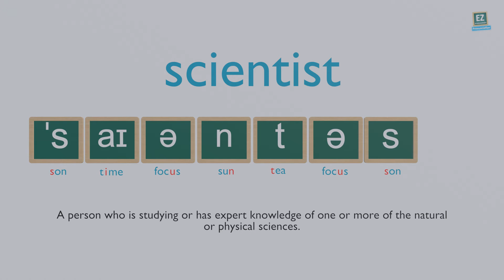How to pronounce scientist ?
A person who is studying or has expert knowledge of one or more of the natural or physical sciences.